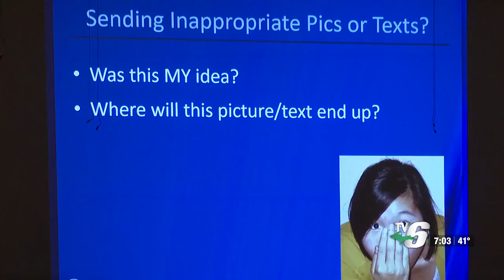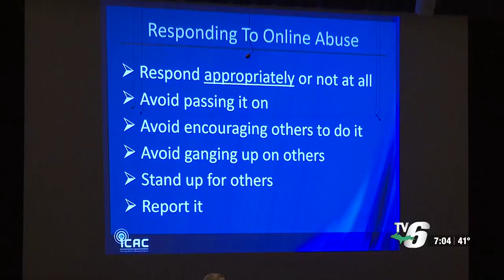MSP gives internet safety talk to Gladstone students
The Michigan State Police Cyber Crimes Unit is giving presentations on cyber safety at schools across the U.P.